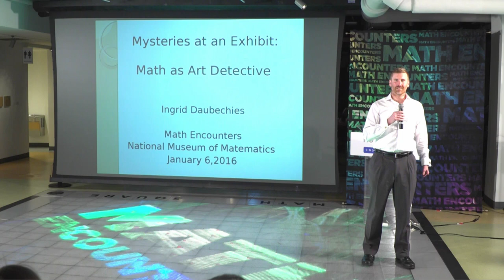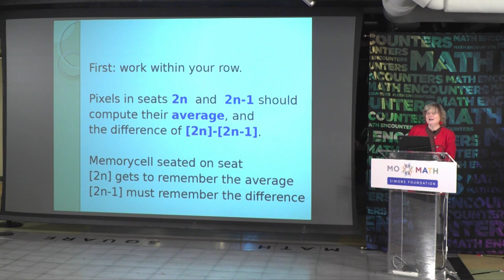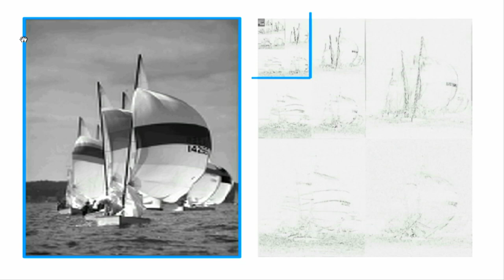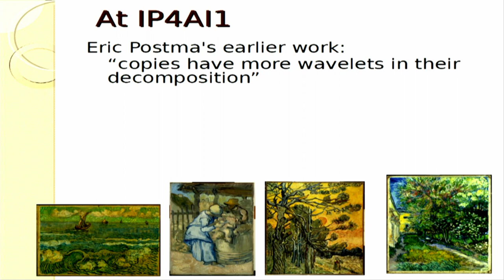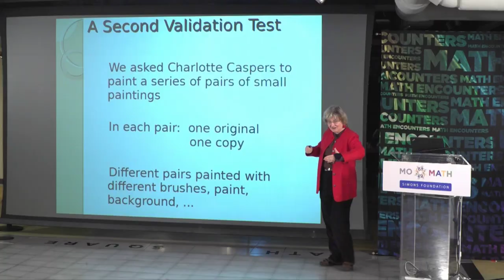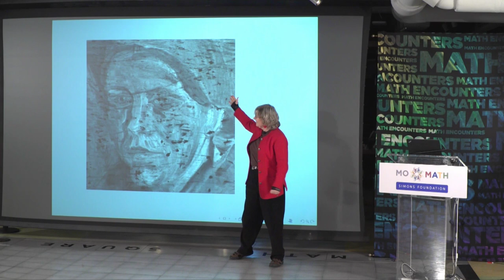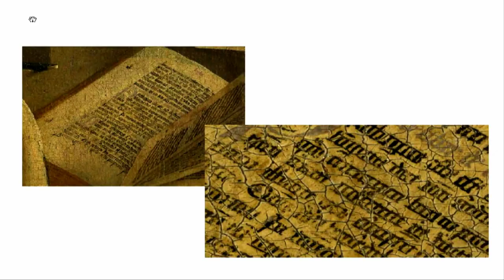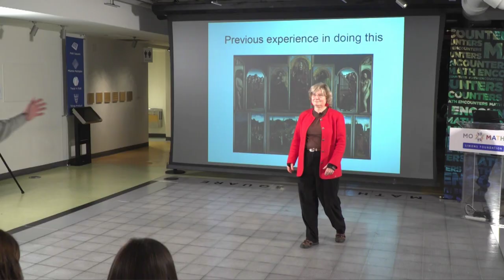Math Encounters - Mysteries at an Exhibit: Math as Art Detective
Ingrid Daubechies, Past President of the International Mathematical Union, shows the sleuthing side of mathematics as she tackles thorny questions coming out of the art world: what was underneath that Van Gogh painting?  What did this Renaissance masterpiece look like before it aged and cracked?  And most vitally, which paintings are real and which are forgeries?  Come discover how analytic image processing helps unravel these mysteries.